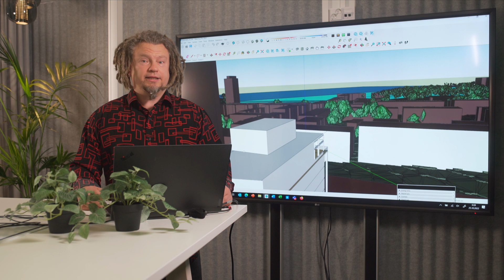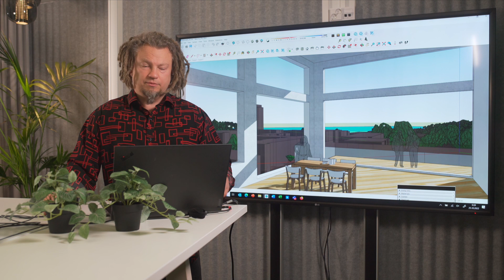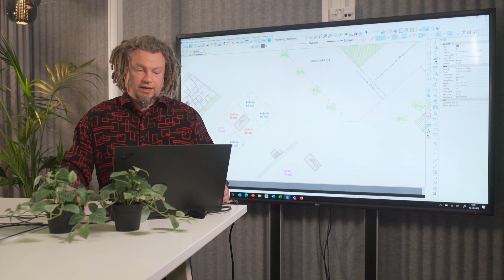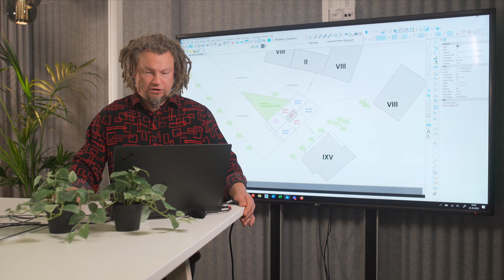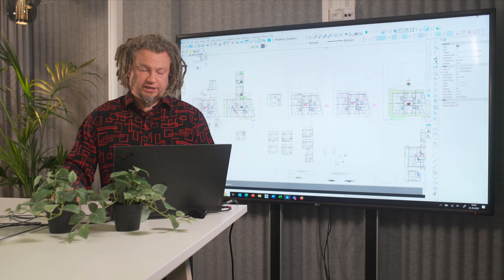Kivenlahden Kuohun suunnitteluprosessin esittely | Tero Vanhanen, Fira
Ilmiörakentaja Tero Vanhanen avaa Kivenlahden Kuohun suunnitteluprosessia. Kivenlahden Kuohu tuo uudisasuntoa etsiville täysin uuden tavan luoda omia yksilöllisiä toiveita vastaava kerrostalokoti. Kivenlahden Kuohussa päätösvalta on kohteen tulevilla asukkailla, eli ryhmärakennuttajilla. He pääsevät vaikuttamaan yhdessä taloon liittyviin ratkaisuihin sekä tekemään yksilöllisiä valintoja oman kotinsa osalta huomattavasti enemmän kuin normaalissa uudiskerrostalossa.